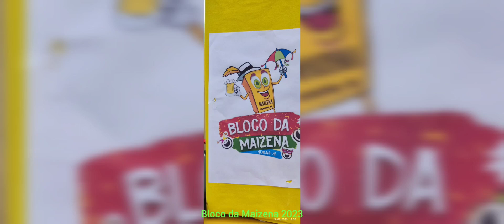Bloco da Maizena 2023